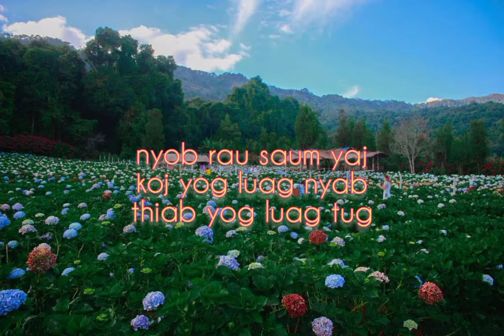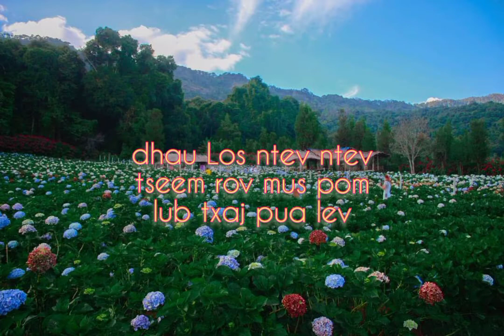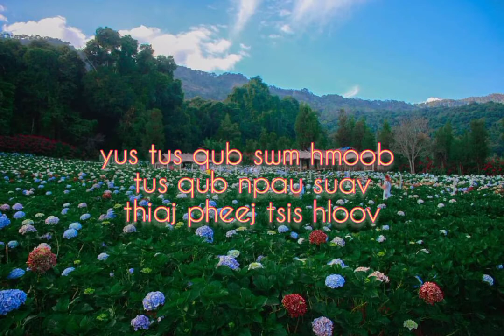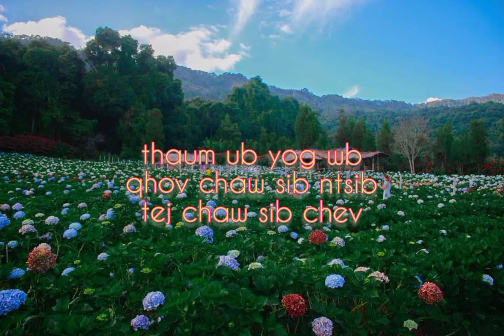Hauv sab tsuj plig 2020